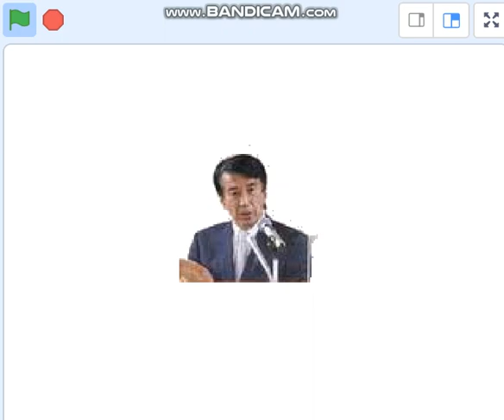入管法改正,柳瀬房子難民審査参与員に関して混乱する問題、このままでいいの？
引用：2021年衆院法務委参考人会議およびチューズライフ討論会高橋弁護士。